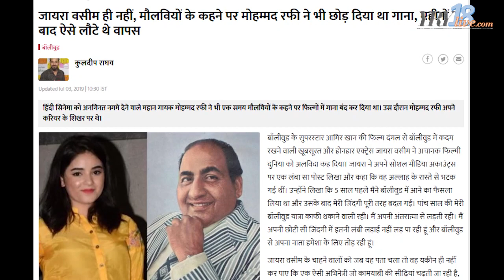Story Of Mohammed Rafi's Life - जब मोहम्मद की जिंदगी से जुड़ा सच्चा किस्सा | YRY18 Live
Hello friends,
Today we have come with a story of Mohammed Rafi's life. Do you know why Mohammed Rafi stopped singing. Yes, Mohammed Rafi once stopped singing songs. This is a story related to Mohammed Rafi's life. Mohammed Rafi's biography. How much do you know about Mohammad Rafi?